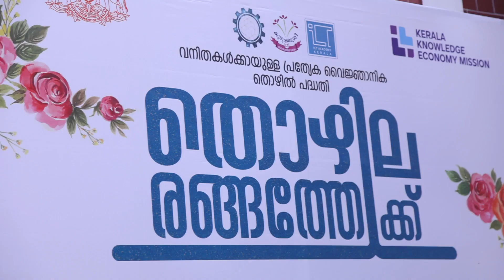മന്ത്രി വി.ശിവൻകുട്ടി, തൊഴിലരങ്ങത്തേക്ക്, ഓഫർലെറ്റർ കൈമാറ്റം സംസ്ഥാനതല ഉദ്ഘാടനം Sivankutty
വനിതകൾക്ക് തൊഴിലുമായി കേരള നോളജ് ഇക്കോണമി മിഷൻ മുന്നോട്ട്.വനിതകൾക്കായുള്ള സംസ്ഥാന സർക്കാരിന്റെ വൈജ്ഞാനിക തൊഴിൽപദ്ധതിയാണ് കേരള നോളജ് ഇക്കോണമി മിഷൻ നേതൃത്വം നൽകുന്ന  തൊഴിലരങ്ങത്തേക്ക്.